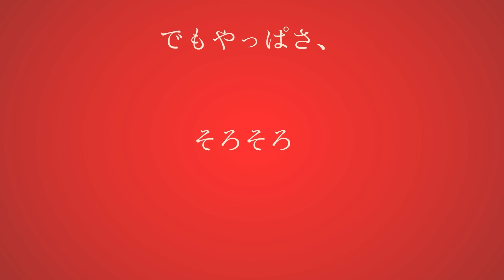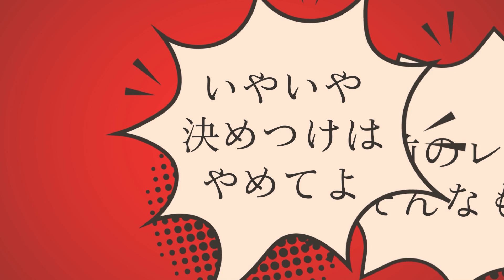奏みみ『バイプレイヤー・スター』／Official Lyric Video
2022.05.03 Digital Release Single『バイプレイヤー・スター』

【CREDIT】
- Song -
作詞：奏みみ
作曲：尾澤拓実
編曲：尾澤拓実
Guitar：是永巧一
Bass：田辺トシノ
Producer：井上俊次

Director：Onikyokan

✨奏みみオフィシャルファンコミュニティ開設✨

🍩 Listen & download MY ORIGINAL SONGS here 🍩

奏みみ 1st Album『CAT STREET』デジタル配信中
▼ダウンロードはこちら

1st Single『君色』
作詞・作曲：奏みみ

2nd Single『ごろごろ - GROW GROW』

3rd Single『MiMi the Super Cat』
作詞・作曲：影山ヒロノブ

4rd Single『sugao』
作詞：奏みみ
作曲：奏みみ・井上俊次

🍩Follow MiMi🍩

🍩歌ってみた動画 Cover Songs🍩

宇多田ヒカル『One Last Kiss』 | 映画 シン・エヴァンゲリオン劇場版 テーマソング - Covered by 奏みみ